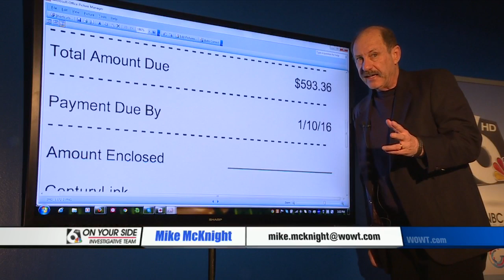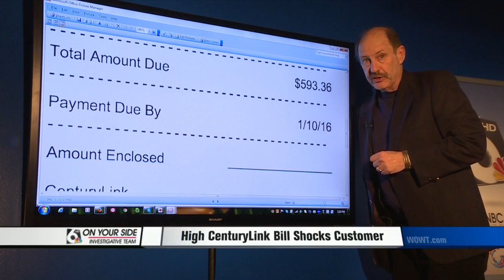High CenturyLink Bill Shocks Customer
CenturyLink sent a Omaha woman a bill that nobody expected.